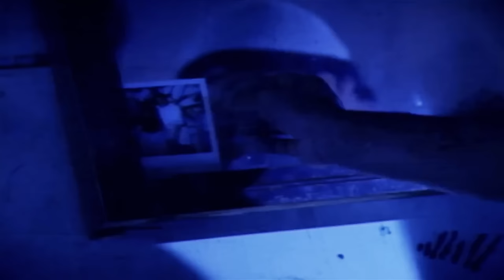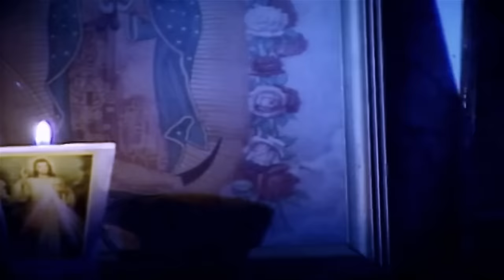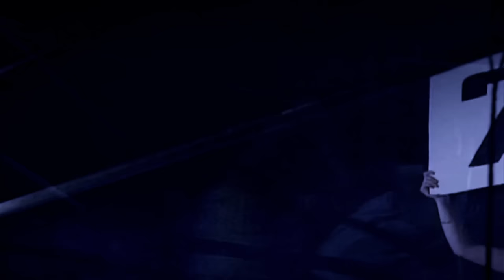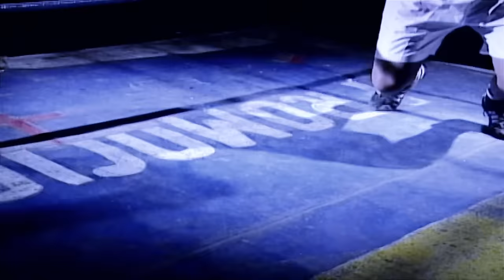VIDA DE MALANDROS Las mejores Peliculas de accion completas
"Vida de Malandros" es una película impactante que sumerge a los espectadores en las complejidades y desafíos de la vida callejera en el tercer mundo. En este emocionante drama, exploramos la cruda realidad de la pobreza extrema a través de los ojos de protagonistas que luchan por sobrevivir en un entorno hostil.
La trama sigue la vida de un grupo de jóvenes malandros, atrapados en un ciclo interminable de dificultades económicas y sociales. Con escasas oportunidades y recursos limitados, estos personajes se ven obligados a tomar decisiones difíciles para subsistir en un entorno donde la violencia y la desigualdad son moneda corriente.

Largometraje con todos los derechos mundialmente reservados y legales en exclusiva para este canal de YouTube, bajo Licencia con /Marino’s Media Group.

“VIDA DE MALANDROS”

Reparto:  Laura Almendra-Azul-Susana Huesca-Carmen Barraza-Armando Zamarripa-Arturo Molinar.
Duración: 90 minutos
Formato: Origen: 35mm.
Año de Producción: 2003
Productor: Hector Molinar
Copyright©Marino’s Media Group/Hector Molinar
Director: Hector Molinar